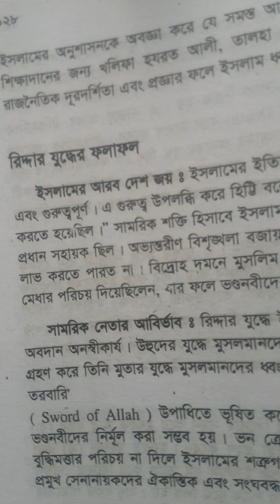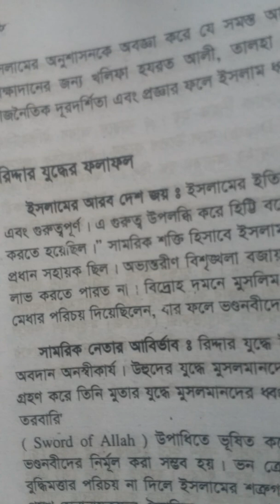রিদ্দাযুদ্ধের ফলাফল। বিএসএস ১ম বর্ষ ১ম পত্র ও একাদশ ১ম পত্র। ০৮/০৭/২০২১